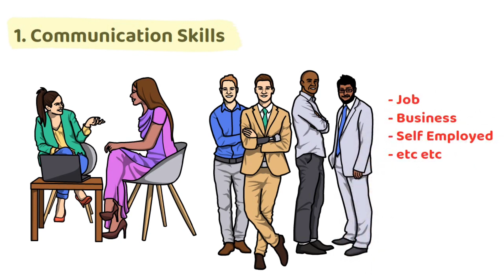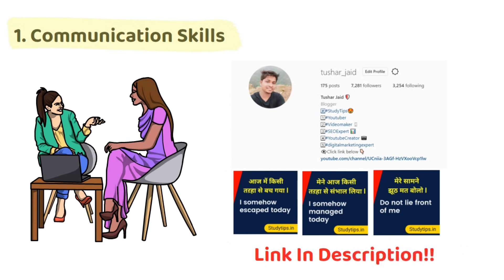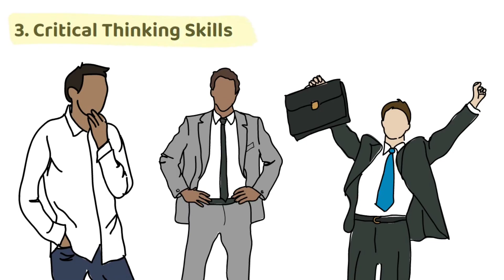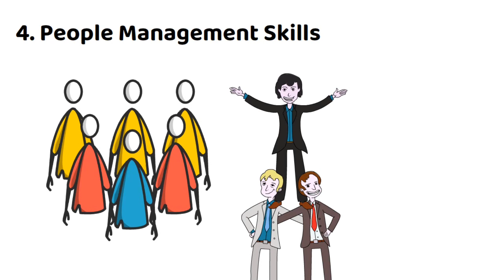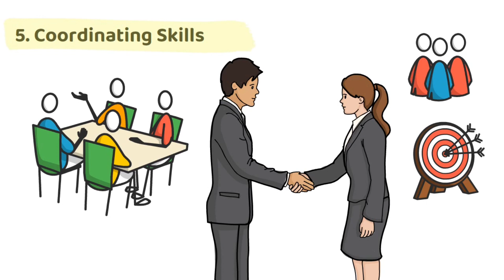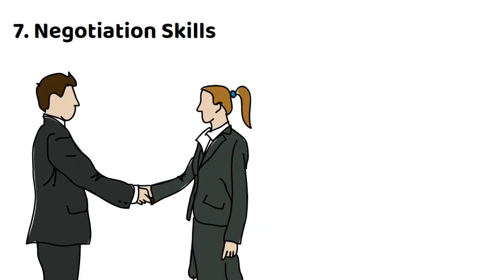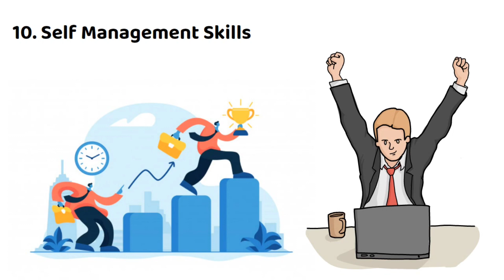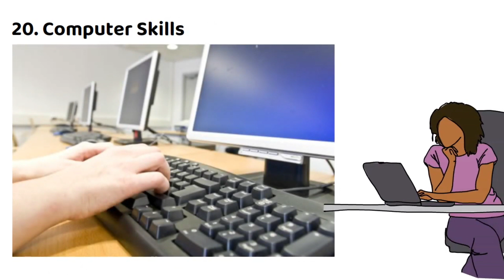Top 20 High Salary Skills For Student || High Income Skills To Get Job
Top 20 High Salary Skills For Student || High Income Skills To find Job

Hello Friends, there are specific skills set which are not common and are in high demand. Let’s have a look at those skills which can give you a high-income lifestyle. aaj me aapko 20 high income skills ke bare me bataunga jinke jariye aapk lakho rs ki salary job asanise pa sakte ho, this are high paying skills in india